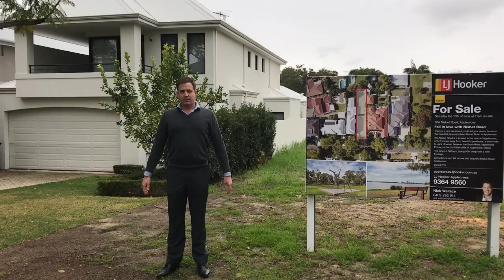Fall in love with Nisbet Road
There is a rare opportunity to build your dream home on the beautiful jacaranda lined Nisbet Road in Applecross.

20a Nisbet Road is a located in the heart of Applecross, only 2 homes away from beautiful parklands, a short walk to Jack Howson Reserve, the Swan River, Applecross Primary school and the cafés of Applecross Village.

The block is 506sqm, being 50m deep with a 10m frontage.

Come home and fall in love with beautiful Nisbet Road, Applecross.